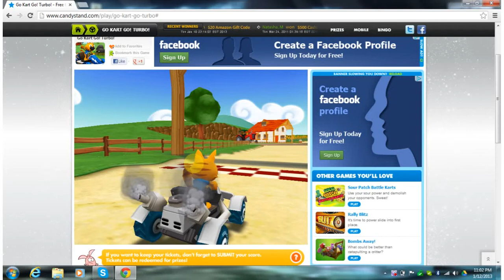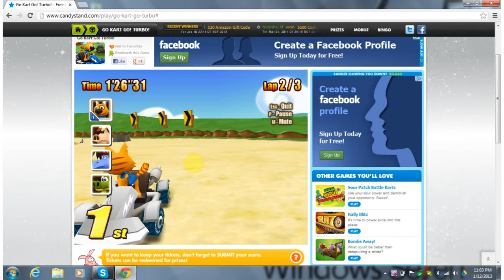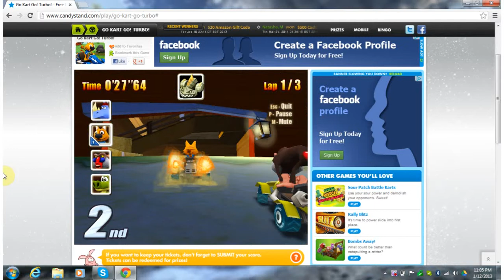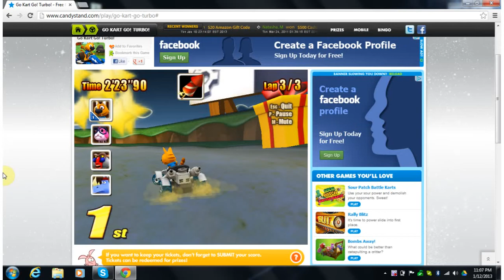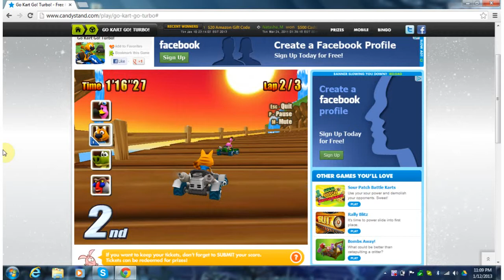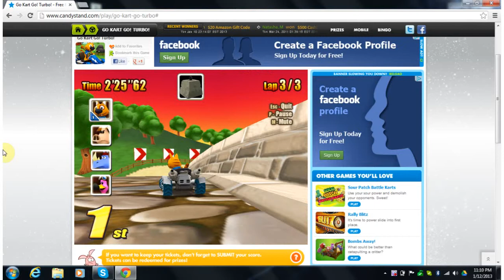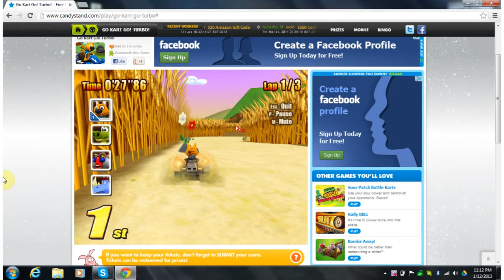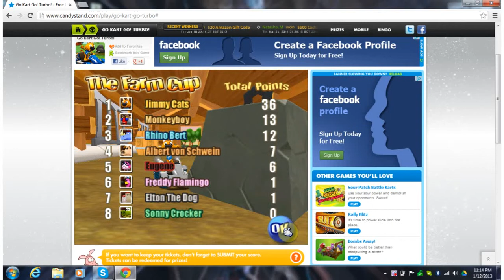go kart go turbo gameplay gameplay 2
all level first, amazing!!